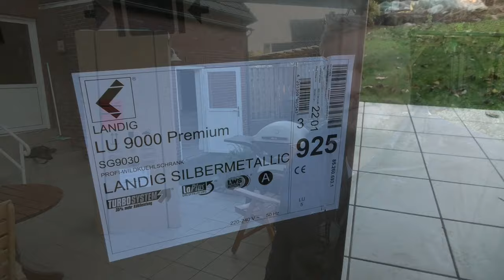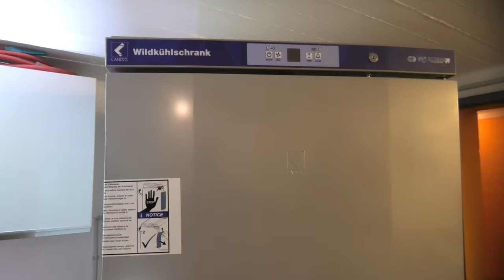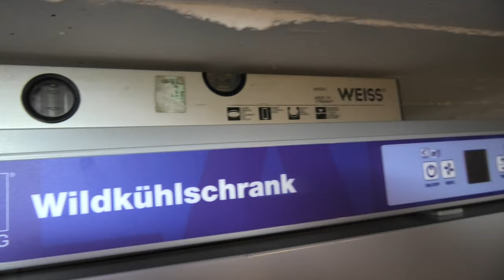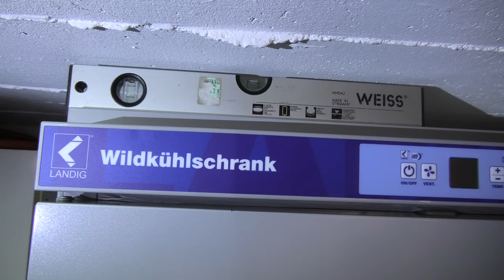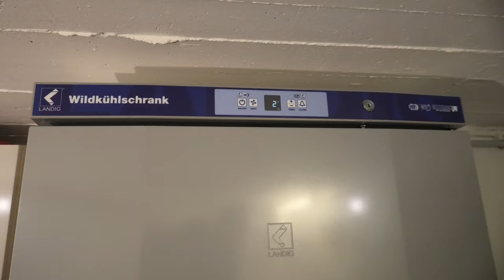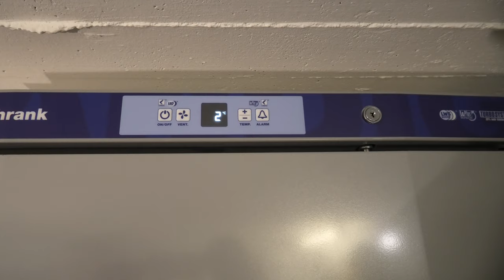Der Landig Wildkühlschrank LU 9000 Premium im Test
In diesem Video möchte ich euch einen nützlichen Helfer für jeden Jägerhaushalt vorstellen.

Den Landig LU 9000 Premium Wildkühlschrank habe ich gemeinsam mit einem Jagdfreund aufgestellt und getestet.

Fazit: Ein leistungsstarker Wildkühlschrank, für den passionierten Jäger, der sein erlegtes Wild selbst verwertet! Sehr empfehlenswert!